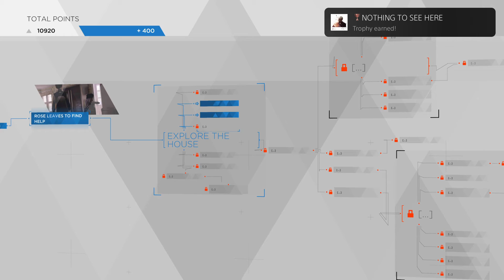Detroit: Become Human: Nothing to See here Trophy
NOTHING TO SEE HERE (BRONZE)
Kara succeeded to make the cop go away